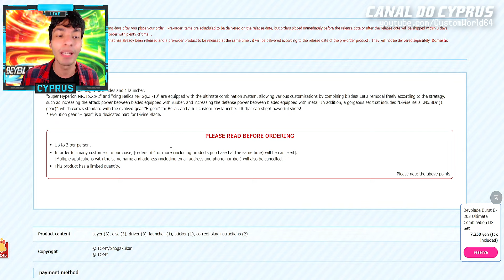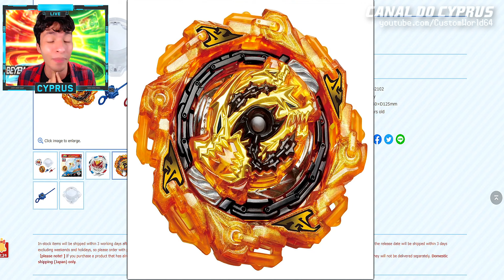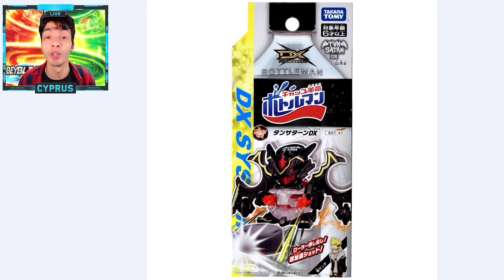B-203 ULTIMATE FUSION DX SET + TANSATAN DX! BEYBLADE BURST NEWS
O B-203 Ultimate Fusion DX Set (ベイブレードバースト B-203 究極合体DXセット) vem com o Super Hyperion MR,King Helios MR, Divine Belial3 e a nova H-Gear! Um novo conjunto com um Chain Kerbeus dourado e Divine Belial Branco serão lançados com um MOMENT'!

【💥ÍNDICE】
➡️0:00 B-203 ULTIMATE FUSION DX SET + TANSATAN DX! BEYBLADE BURST NEWS
➡️0:18 Super Hyperion MR e King Helios MR
➡️2:31 Divine Belial3 + H-Gear
➡️5:22 B-204 All In One Set
➡️6:07 TansatanDX
➡️6:53 O que ainda falta em Beyblade Burst BU?

➡️QR CODES COSMIC VECTOR SET QR CODE MAGMA IFRITOR I7 QR CODE DESTRUCTION BELFYRE B7 QR CODE 4K60FPS